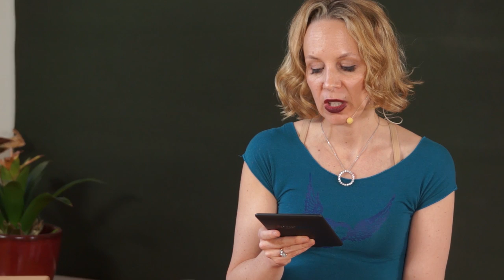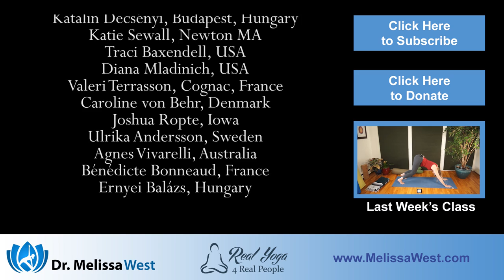Yoga with Dr. Melissa West 311 Awakening Your True Self Series: Investigation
For show notes and PDF click on the link above

Today's Namaste Yoga practice is the third in a mindfulness based yoga series that is exploring Jack Kornfield's RAIN. We are on I for Investigation this week. Physically we will be increasing flexibility in our hamstrings, calming our mind and improving our digestion to create the ground to open our minds to investigation.

Investigation allows us to see deeply. Through our yoga practice we explore our physical sensations in our body, our emotions, our energy and the thought patterns that surface in our yoga practice.